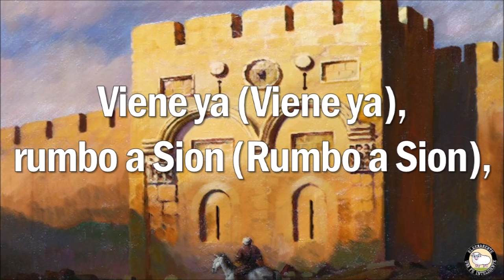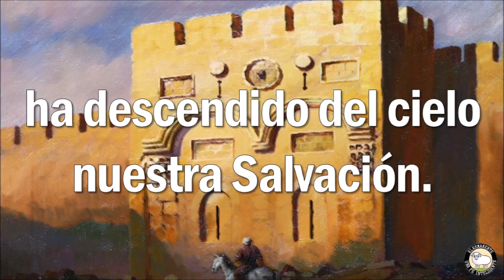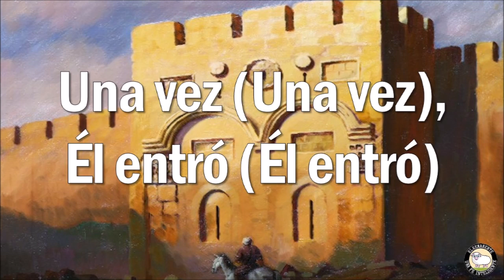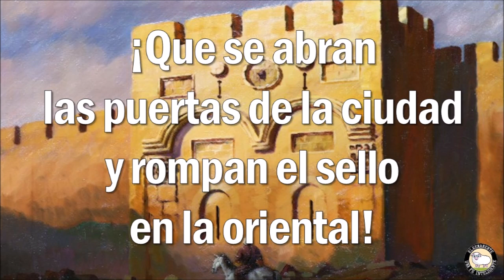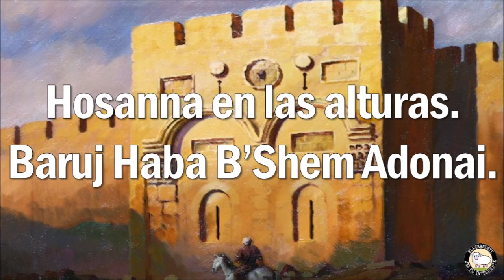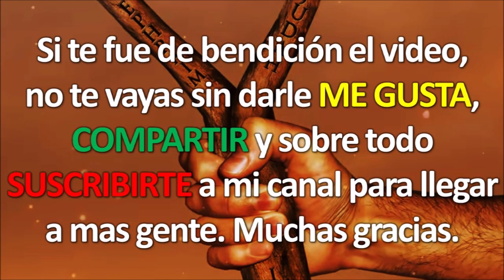Hosanna (Al Hijo de David) - Eliud Emmanuel Díaz | Yo soy Efraín (En Vivo en el Remanente)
📧 Contactame